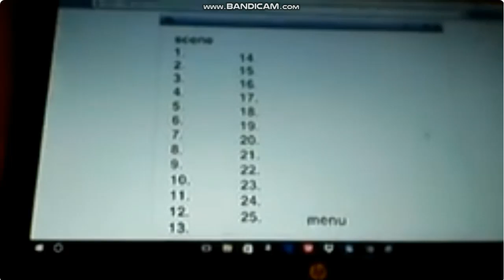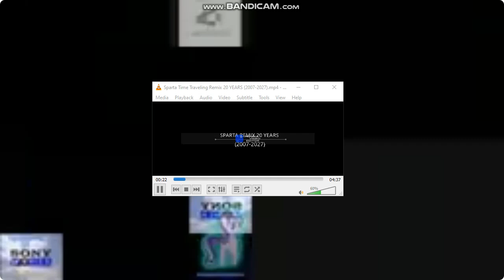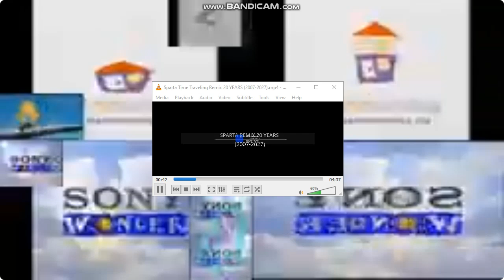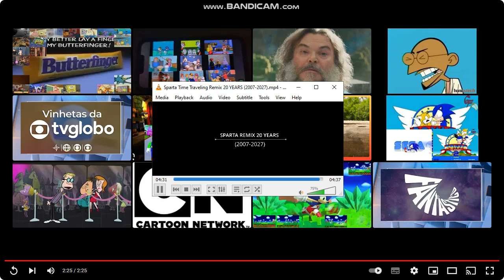From The Twencen Movie: ERROR Universe - THE 404-666.EXE | S23E03